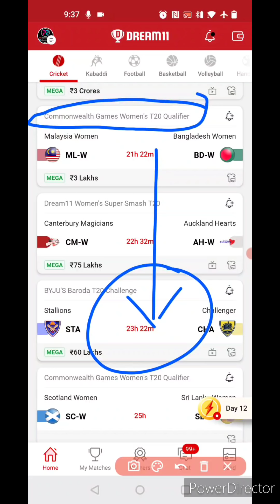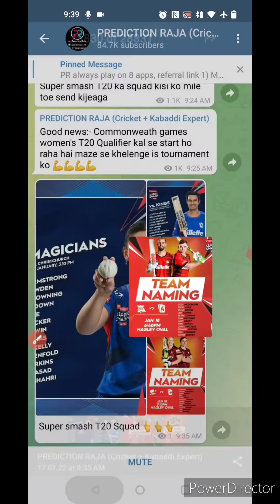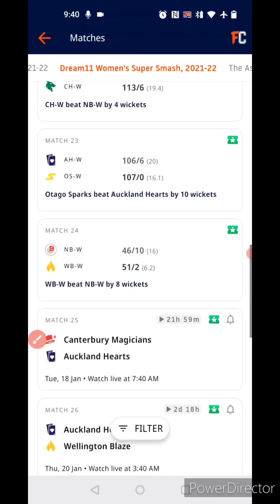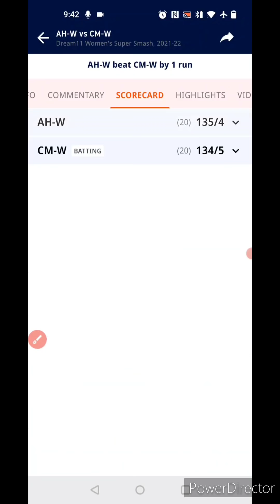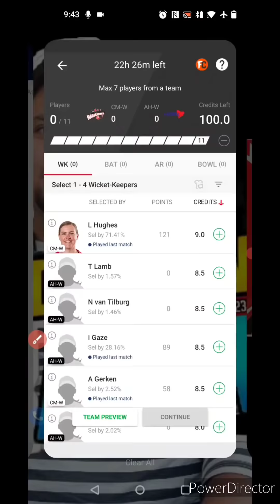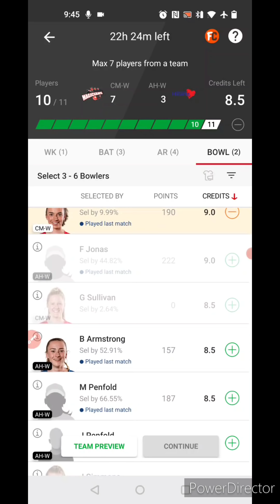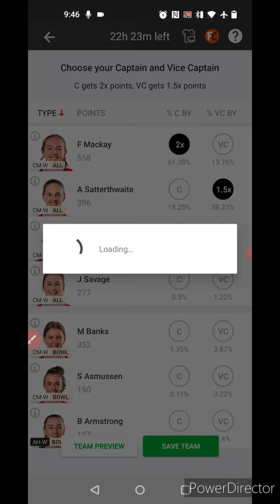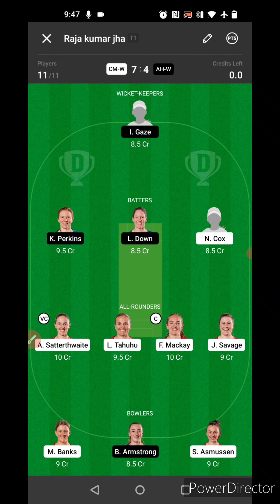CM W vs AH W T20 Dream11 Team, CM W vs AH W T20 Dream11 Team Today, CM W vs AH W Dream11 Prediction,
Welcome to the preview of CM W VS AH W Dream11 match

You will get full preview and winning analysis of CM W vs AH W Dream11 Fantasy match so that you can win big on Dream11

You will get full analysis of CMW vs AHW Dream11 match

CMW vs AHW, CMW vs AHW playing11,
dream11 CMW vs AHW, CMW vs AHW dream11, CMW vs AHW dream11 team, CMW vs AHW Dream11 prediction, CMW vs AHW dream11 prediction today, CMW vs AHW dream11 todays team,

AHW vs CMW, AHW vs CMW playing11, dream11 AHW vs CMW, AHW vs CMW dream11 team, AHW vs CMW dream11 prediction, AHW vs CMW dream11 prediction today, AHW vs CMW dream11 todays team

more Preview:-

ah-w vs cm-w,ah-w vs cm-w dream11,ch-w vs cm-w,ns-w vs cm-w,ch-w vs cm-w dream11,ah-w vs cm-w today match,ah-w vs cm-w dream11 team,ah-w vs cm-w dream11 prediction,wb-w vs cm-w,nb-w vs cm-w,ah-w vs cm-w match,ah-w vs cm-w dream,|cm-w vs ah-w,ah-w vs cm-w dream1,dream11 ah-w vs cm-w,ns-w vs cm-w team,cm-w vs ah-w dream11,ns-w vs cm-w dream11,ah w vs wb w,ah-w vs wb-w,nb-w vs ah-w,ah-w vs cm-w dream 11 team,dream11 team ah-w vs cm-w,
ah w vs cm w dream11 team,ah w vs cm w,ah w vs cm w dream11 team today,ah w vs cm w dream11 prediction,ah w vs cm w dream11,cm w vs ah w,ah w vs cm w dream11 prediction today match,cm w vs ah w t20,ah-w vs cm-w,ah-w vs cm-w dream11,cm w vs ah w dream11,ah w vs os w,os w vs ah w 2022,ah-w vs cm-w dream11 team,cm-w vs ah-w,cm w vs ah w t20 dream11,os w vs ah w gl team,ah w vs cm w 7th jan,os w vs ah w dream11,os w vs ah w best team,ah w vs os w live,

LUDO APP:-

Video Content..

1. This analysis is based on my Understanding, knowledge, and instinct. While selecting your team, consider the points mentioned and  make your own decisions.

2. Dream11 takes great care to comply with all central and state legislation in India to ensure that users are fully protected. Every Contest on platform is carefully designed to comply with applicable statutes and regulations in India.

4. Prediction Raja do not promote any gambling app and not liable for any profit or loss which may arrise from this app.